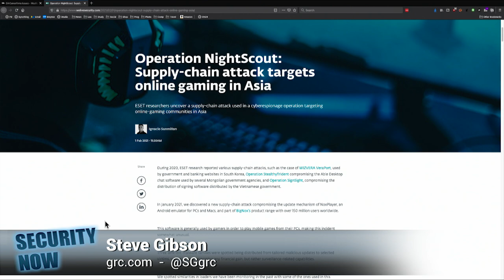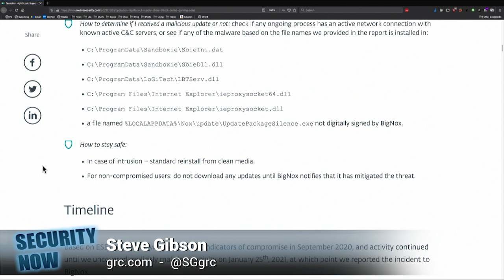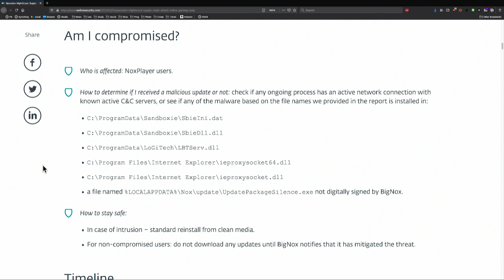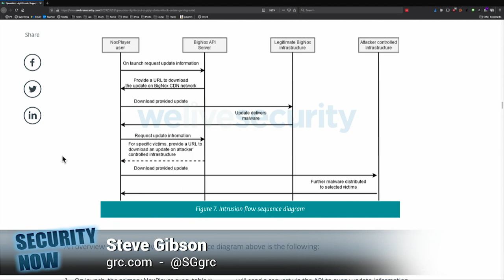NoxPlayer Android Emulator Suffered a Supply-Chain Attack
On Security Now, Steve Gibson and Leo Laporte talk about the NoxPlay app for PC and Mac that was the target of a supply chain attack that distributed surveillance malware to many of its users since September.